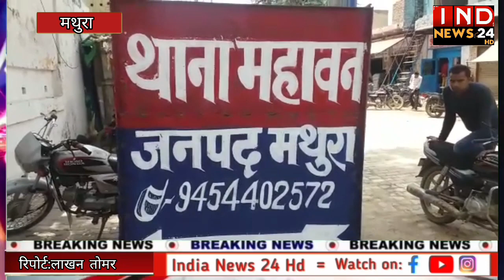4 दिन से लापता यूवक